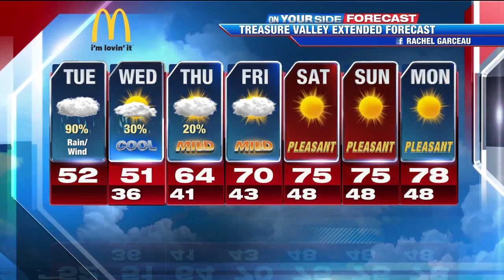Rainy, windy, chilly & stormy across the region